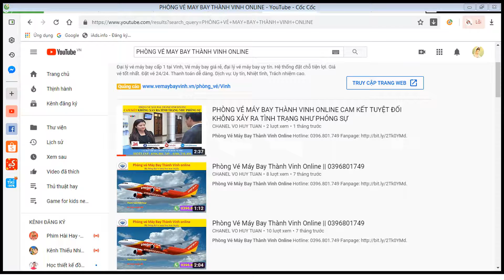Vé máy bay online Vinh đi Đà lạt giá rẻ uy tín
Phòng Vé Máy Bay Thành Vinh Online